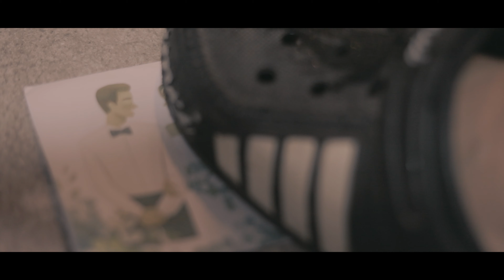ไสว่าสิฮัก - ก้อย กานต์สินี 【OFFICIAL MV】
เพลง
ศิลปิน

เนื้อเพลง "ไสว่าสิฮัก"
มาบอกฮักน้อง มาอ้อนเว้าจาปากหวาน
มาเฮ็ดให้น้องสารสาร จนบ่ทันระวังหัวใจ
ให้สัญญญา อ้ายให้ความหวัง น้องกะคิดกะฝันไปไกล
มอบหัวใจ ฝากชีวิตคิดว่าอ้ายอี
แต่บ่เป็นคือจั่งคำเว่า อ้ายเอาเขาเข้ามาย้ำยี
ใจร้ายอิหลี บ่คิดแหน่ติว่าน้องสิเจ็บส่ำได๋
**ไสว่าสิฮัก ฮักกันหมั่นแก่น
ไปจนมื้อผูกแขน จองกันใส่พาขวัญ
แบบนี้นี่บ่ บ่คนฮักกัน  อ้ายเหยียบอ้ายยองความฝัน
ยัดเยียดความเจ็บให้กัน จนใจหมุ่นบ่เหลือหม่องดี
อาศัยน้ำตาให้มันล้างชำระฮอยช้ำ บาดแผลของการกระทำ
น้องสิจื่อสิจำไว้ในใจ
คำว่าฮักมันฟังม่วนหู ไผสิฮู้ว่าเจ็บเกือบตาย
เซาเด้ออ้าย อย่าทำร้ายผู้ได๋อีกเลย..

ค่ายเพลง สายไหม เรคคอร์ด
Lebel : Saimai Records